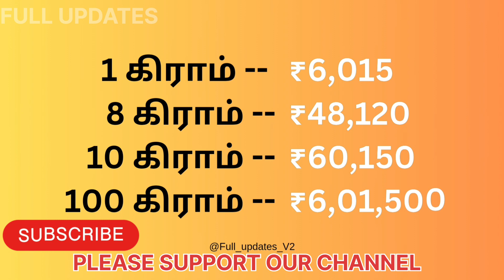தங்கத்தின் விலை இன்று | CHENNAI 05.09.2023? Gold rate today - Gold price today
22 carat gold rate in chennai today
1 gram gold rate in chennai
gold rate in chennai today per gram
1 gram gold rate in chennai today
22 carat gold rate in chennai
today gold rate in chennai live
916 gold rate in chennai
gold rate per gram in chennai6
chennai gold
22k gold rate in chennai
24 carat gold rate in chennai today
1 gram gold price in chennai
916 gold rate in chennai saravana stores
24 carat gold price in chennai
gold coin rate today in chennai
today 22k gold rate in chennai
1 gram gold in chennai
22 carat gold price in chennai